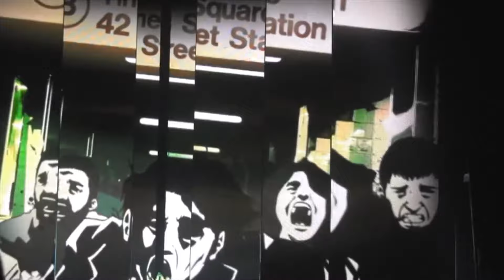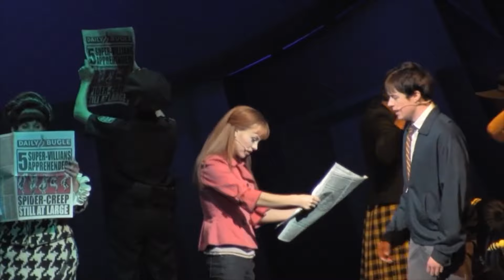Spider-Man: Turn Off The Dark 2.0 Broadway Recording FULL HD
At long last. To celebrate the 10th anniversary of the opening of Spider-Man: Turn Off The Dark on Broadway (today as of upload date), I present a full recording of perhaps the best quality recording on the internet of either version of the show.

This version was the second and final version of the play, which ran from 2011 to 2014. The original version was much weirder, with Julie Taymor introducing a bizarre story featuring the Greek legend Arachne, believed by some to be the world's first spider. While the first act of version 1.0 was basically just footnotes from Sam Raimi's first two Spider-Man films, the second act featured a wildly original story about Arachne falling in love with Spider-Man and creating bizarre dreams to try and lure him away from Mary Jane. This was also the version that featured the much-scrutized number "Deeply Furious" in which giant spiders sing about shoes.

On top of the already disastrous press the show had gotten, with a bloated budget, multiple injuries, tenious lawsuits and a plethora of delays, reviews for Taymor's unfinished work were horrendous to say the least, with many critics believing the Arachne story to be slow, unnecessary and confusing.

Under pressure, the entire team agreed that the first act of the show, which followed a more basic story for the character, should be stretched to fill the whole show.

Taymor despised the idea, fearing her art would devolve into a mindless superhero romp, and fought back against the plan, leading to her ousting by producers.

Version 2.0 had a drastically more streamlined story. The Green Goblin, who died in the middle of version 1.0, now lived to the play's ending, and became the primary antagonist to Spider-Man throughout. The Geek Chorus, a group of Marvel fans who narrated the original play were now removed, and Arachne's story was minimized to just three numbers, as she now served as a mentor to Peter Parker, rather than a villain. Some of Arachne's songs, like "Deeply Furious", "Love Me or Kill Me" and "Think Again" were no more, as they served no purpose in the simplified version of the production. Additionally, a new song "Freak Like Me" was written to give the Green Goblin more character in his expanded role.

The plot of version 2.0 was, as mentioned, basically the plot of 2002's "Spider-Man" and 2004's "Spider-Man 2" as it features the origin of Spider-Man, his love life with Mary Jane, and Norman Osborn's evolution into the Green Goblin.

The show was intentionally more campy as a response to 1.0's more adult themes clogging up the story, and to appeal to children who made up a greater demographic of viewers who saw the play.

While version 1.0 was negatively received by critics, version 2.0 received mixed reviews. Critics praised the high flying stunts, wild visuals, and massive production design, but criticized the score by U2's Bono and the Edge, as well as the dialogue, story, and characters, with many complaining the changes made the play feel messier without the Arachne plot.